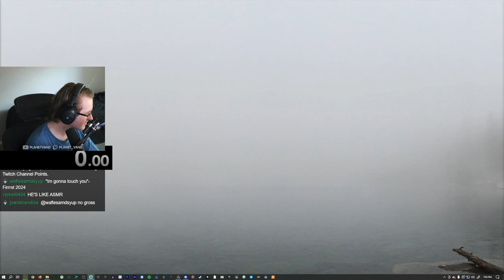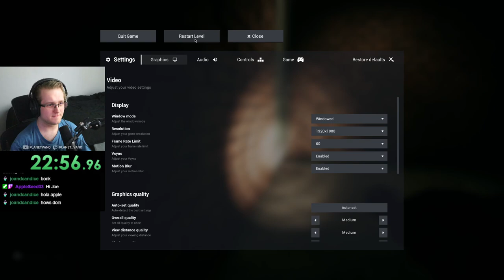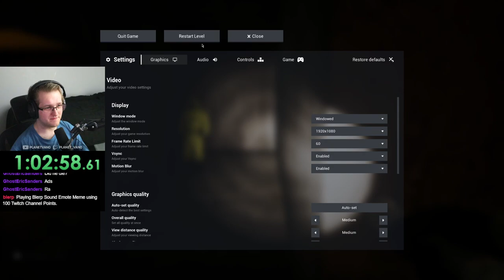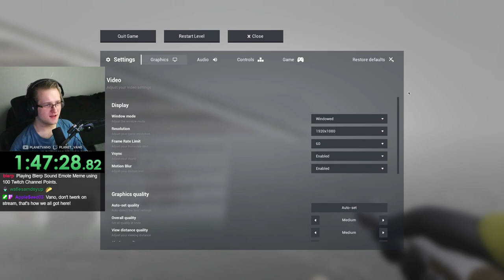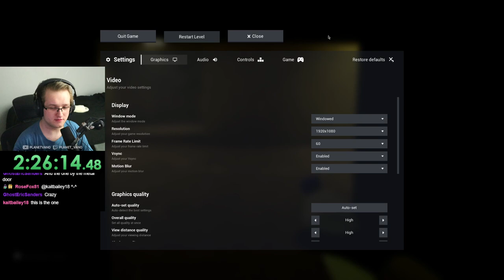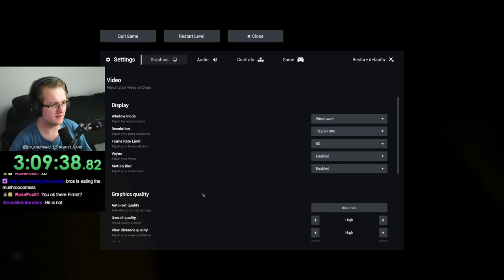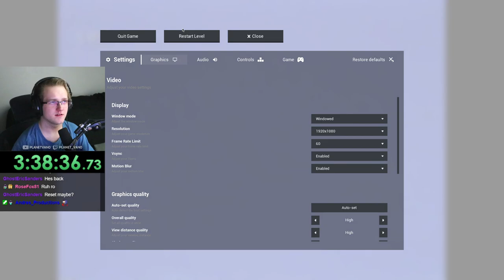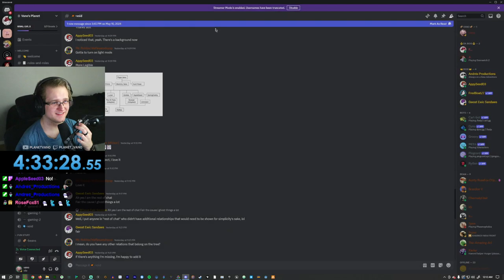Can 2 Casual Gamers SPEEDRUN Escape the Backrooms in 4 Hours?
In this VOD, Vano and his friend attempt to SPEEDRUN Escape the Backrooms in 4 Hours or less! Place your bets, gamers!

0:00 - Getting things set up
4:56 - Escape the Backrooms
5:01:55 - Wrapping up